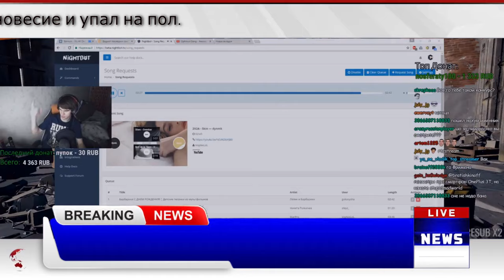Братишкин попал в выпуск новостей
Это видео создано для поднятия настроения, автор не пытается выдать данный материал за реальную новость.